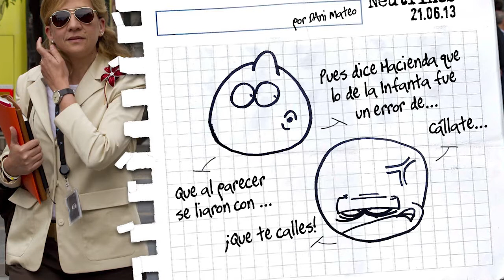21 06 2013 Infolibre